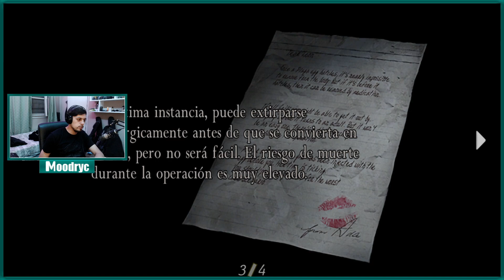LAS MINAS SUBTERRANEAS - RESIDENT EVIL 4 #9 - GAMEPLAY EN ESPAÑOL